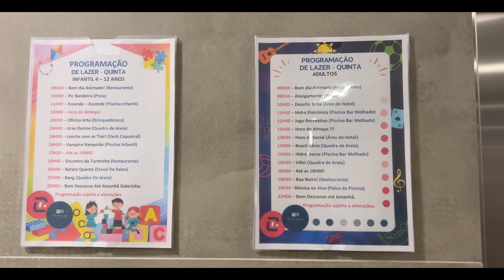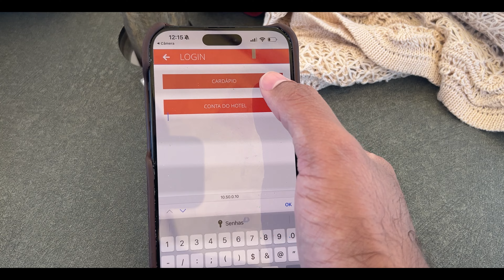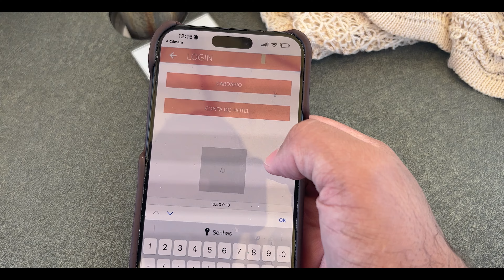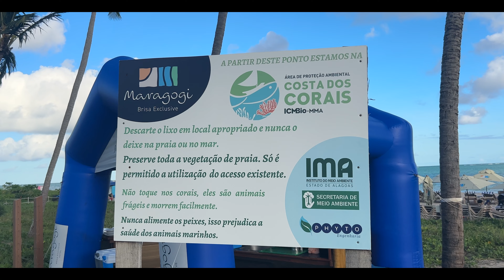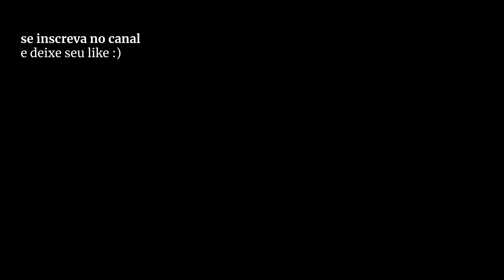ONDE SE HOSPEDAR EM MARAGOGI 🏝️ | Maragogi Brisa Exclusive: Hotel EM FRENTE à Praia de Antunes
Nossa experiência em um dos hotéis mais legais de Maragogi. O Maragogi Brisa Exclusive é um hotel no estilo resort, com piscinas, restaurantes, área kids, entretenimento e estrutura de praia em frente às piscinas naturais da Praia de Antunes.

► Dicas de Guias, transfers e passeios por Maragogi e Rota Ecológica
:: Maré Mansa (passeio de barco para a Croa de São Bento)

► Agradecimento: Gol Linhas Aéreas